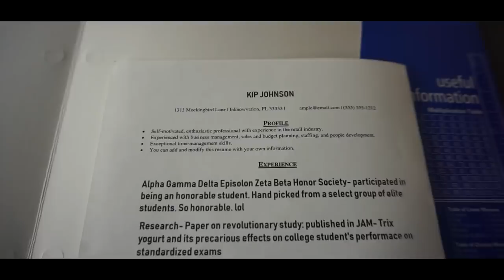When a Medical School Interview Gets Too Honest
Trying something new! Thank you guys for tuning in as always.

Let's all hope Kip Johnson got that admission ticket!